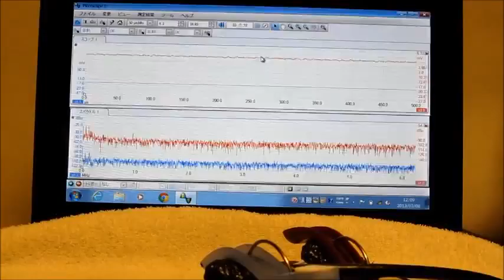超音波を利用した「表面状態の計測・洗浄・改質技術」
超音波（圧電素子）による振動計測技術を、
　を検出することが可能となりました。